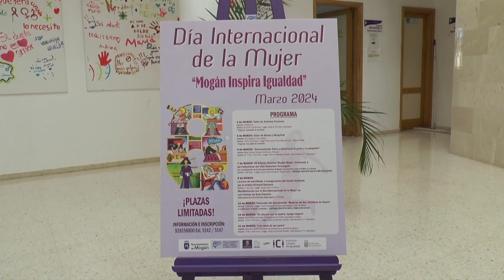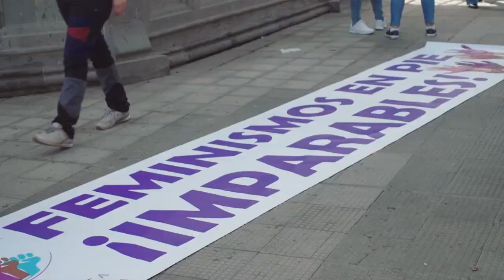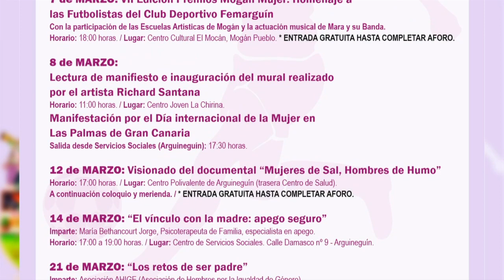INFORMATIVO MOGÁN VIERNES 16 DE FEBRERO DE 2024